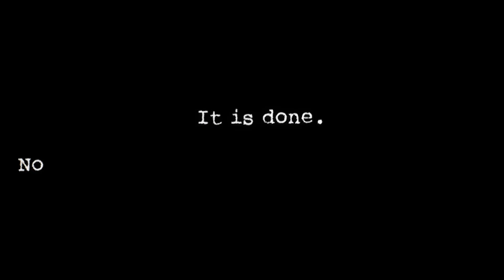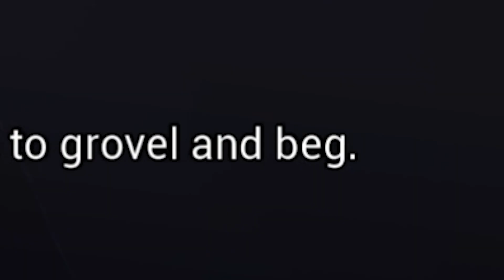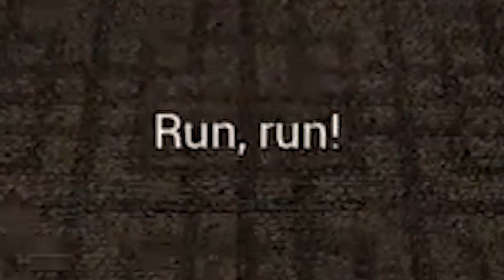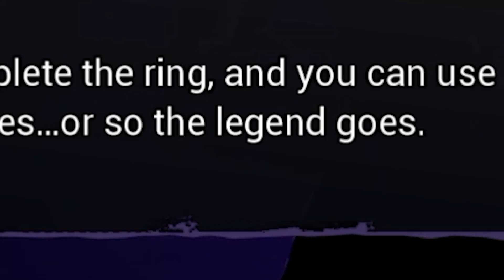KILLER MONKEYS ARE CHASING ME!!! | Dark Deception (Part 1)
Yoooo!!! I definitely did not expect to get chased by evil monkeys! It went from collecting soul gems, to running for my life 😂. 💪

▶Support-A-Creator Code- "jmar" in the Fortnite Item Shop!